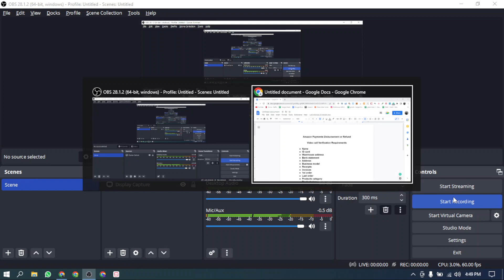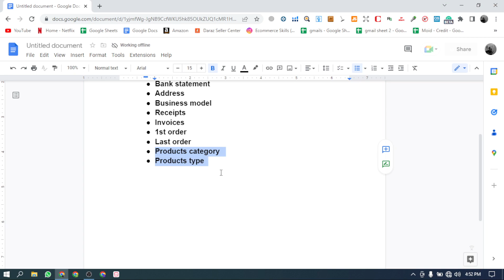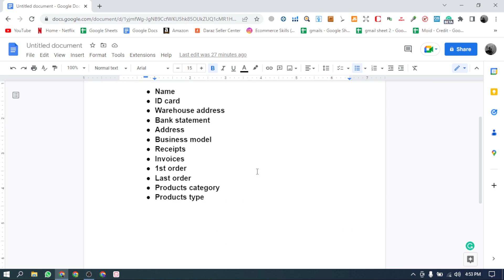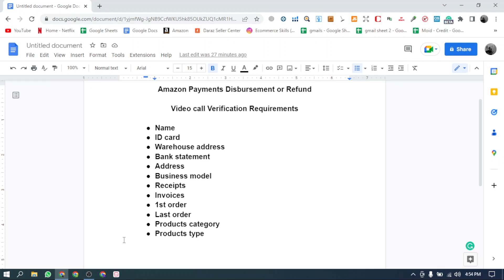How To Get Refund From Amazon How To Take Payments From Amazon How To Disburse Payments From Amazon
Hope this video will help you guys.